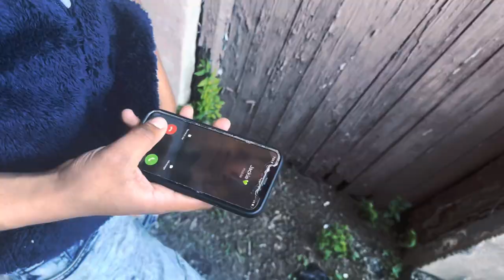I’m sorry (Official Video)